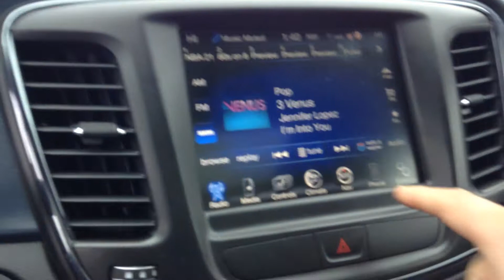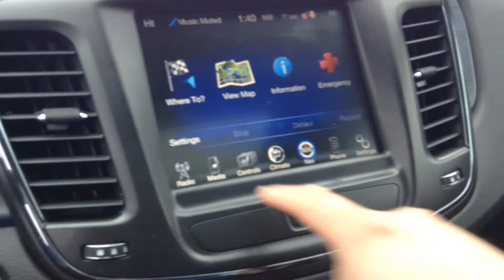Doug...2015 Chrysler 200